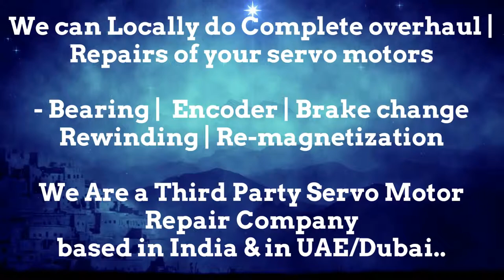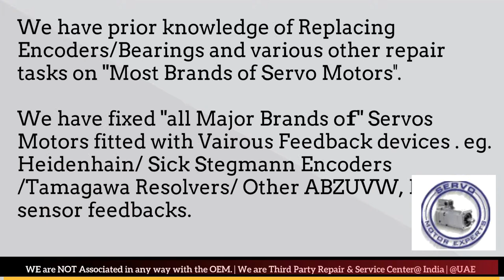DONATONI Servo Motor Repair Maharashtra Karnataka Madhya Pradesh Rajasthan UP UK Delhi